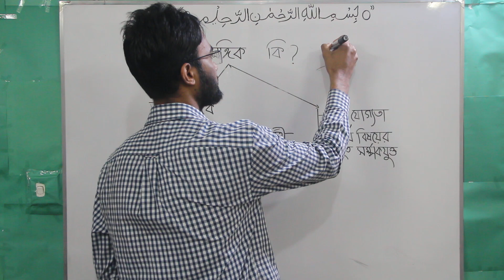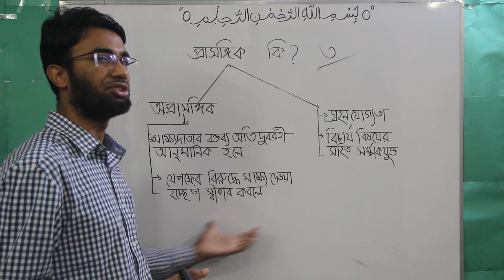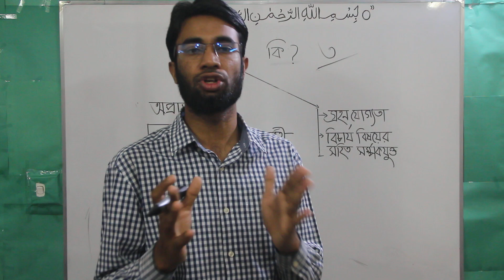সাক্ষ্য আইনে প্রাসঙ্গিক বিষয় আলোচনা পর্ব-4 Discussion on relevant issues in the Evidence Act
সাক্ষ্য আইনে প্রাসঙ্গিক বিষয় আলোচনা পর্ব-4 Discussion on relevant issues in the Evidence Act Part-4

আলোচনার ভুলভ্রান্তি ক্ষমা সুন্দর দৃষ্টিতে দেখবেন। যদি কোন ভুল থাকে কমেন্টে জানাবেন।